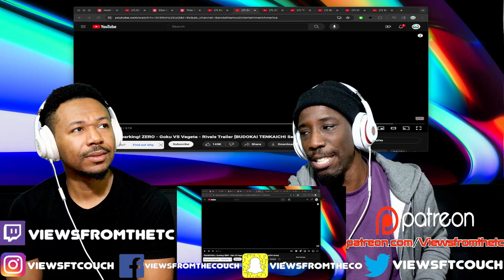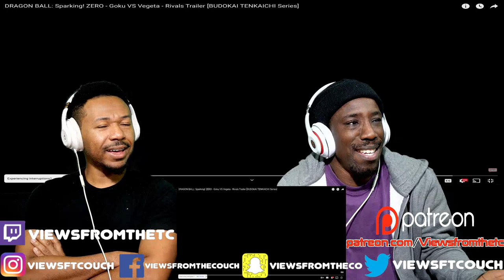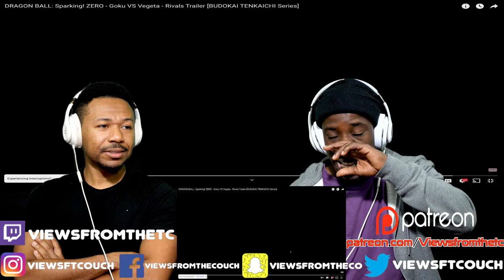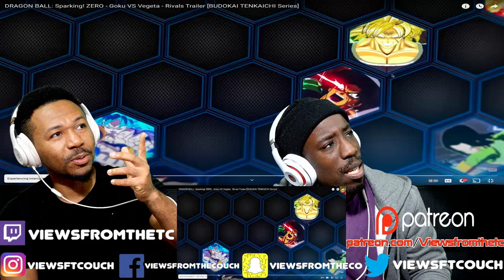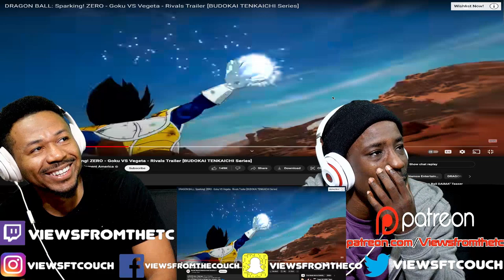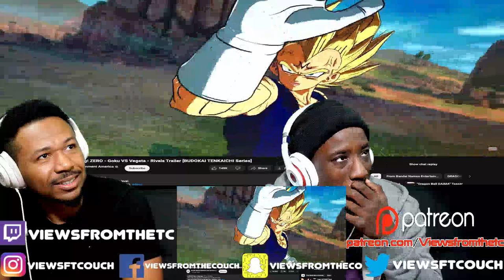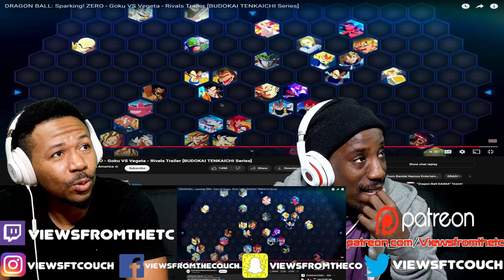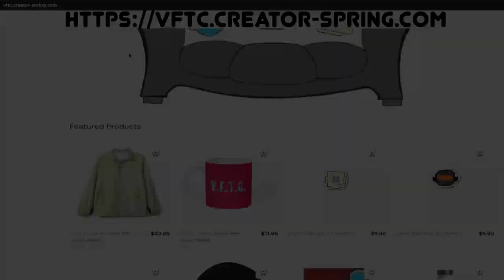DRAGON BALL: Sparking! ZERO - Goku VS Vegeta - Rivals Trailer [BUDOKAI TENKAICHI Series] Reaction!